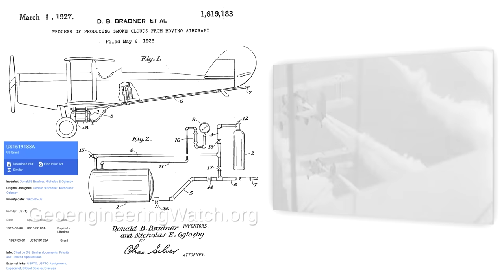Caught On Camera, Military Geoengineering Jets Spraying Over US ( Dane Wigington )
TO READ OR POST COMMENTS ON THIS VIDEO, PLEASE GO DIRECTLY TO THE ARTICLE

Totally Normal They Say… What Do You Think?
Military jets spraying over US, captured by J. Sherwood
The climate science community is increasingly calling for massive global climate engineering / solar radiation management operations to be immediately deployed to mitigate climate collapse. They tell us that if climate engineering atmospheric spraying operations were to occur, that our skies would look exactly like they already look. Yet, academia is still pushing the false narrative that the lingering and expanding jet aircraft trails in our skies are only a result of “condensation”. For the record, all US military jet air tankers and all commercial jet carriers are equipped with "Hi Bypass Turbofan" jet engines which are by design nearly incapable of producing condensation trails except under rare and extreme conditions. The trails we increasingly see in our skies are the result of sprayed dispersions related to climate engineering, not condensation. Question, how dire does the unfolding climate collapse have to become before the climate science community acknowledges the ongoing global climate engineering assault?
The past propensity of populations to deny the ongoing climate engineering atrocities is finally breaking down. Increasingly shocking and compelling film footage captures of jet aircraft aerosol dispersions are rapidly eroding the official false narrative that we are only seeing "condensation trails" in our skies.
All are needed in the critical battle to wake populations to what is unfolding, we must make every day count.
Dane Wigington